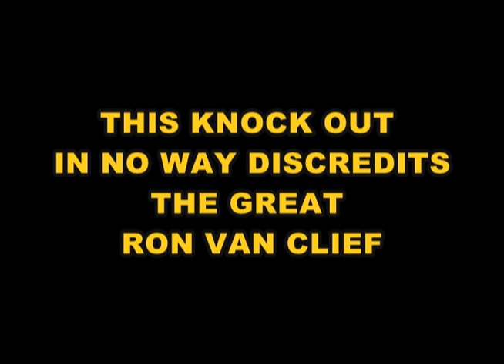RON VAN CLIEF Hong Kong (Fullcontact) FOOTAGE.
Ron Van Clief Tournament Fights